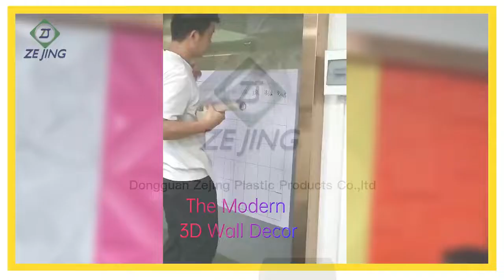panel decorativo home decor pvc 3d wall panels for bathroom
People who dress this product will find that it has enough elasticity for the wide range of body movements.

Our standard carton sizes are 540X150X540mm for 500X500mm panels,340X260X340mm for 300X300mm panels,you can have more details in package navigation bars.There is no logo,and any contacting information in our standard carton.

delivery
Lead Time: About 15-20 days for a FCL container
Sizes : 500x500mm(Running size), 300x300mm or customized
Size Tolerance: Length & Width ± 0.3mm (Strict QA standard)
Styles: More than 130 designs and support customized designs
Surface Effect: Matte, Glossy, Frosted Surface;
SUYA R & D:We have a professional R&D team, which develops new models every month and we will recommend to customers at the first time.
Suya has a professional technical team which improve and develop production equipment and processes continuously , our output now reaches 5,000 square meters/day,130,000 square meters/month.